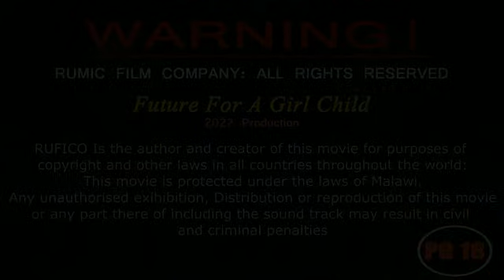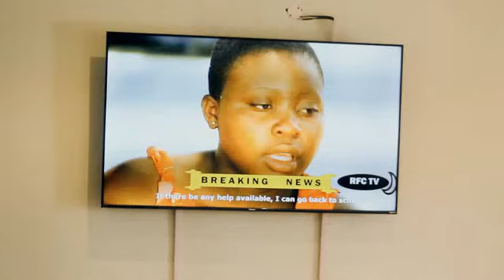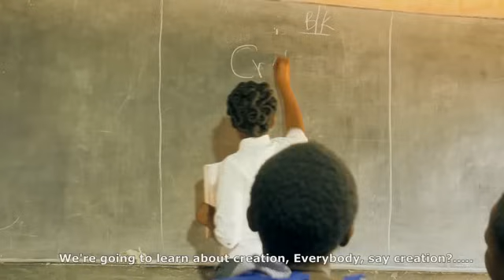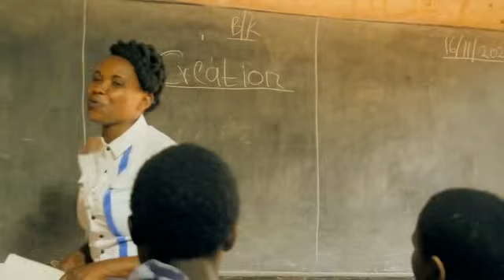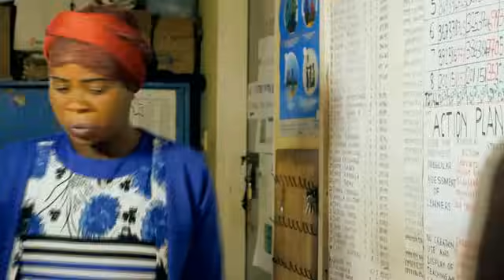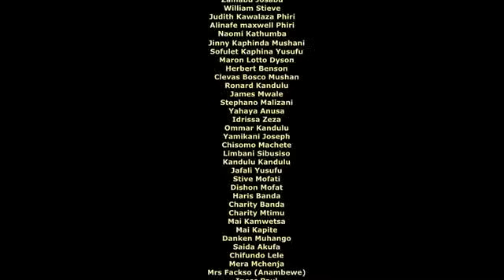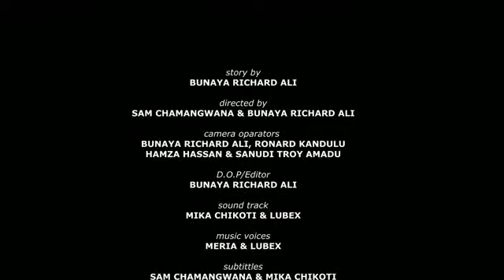Future for a girl child, Malawian movie .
Future for a girl child ndifilm yomwe yikufotokoza wubwino wamaphuzilo kwa munthu wamkazi film yidajambulidwa ndi a Rumic Movies. please guys like and subscribe our YouTube channel komaso wosayiwala kupanga click notification bell 🔔 kuti film yizikupezani yikangoyikidwa. Timakunyadilani.